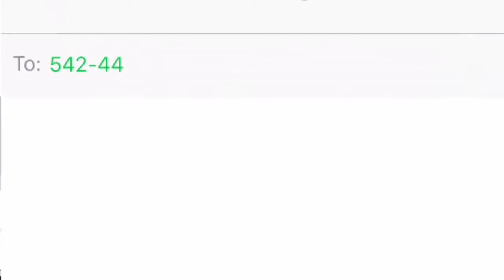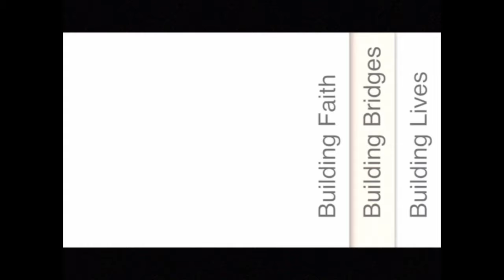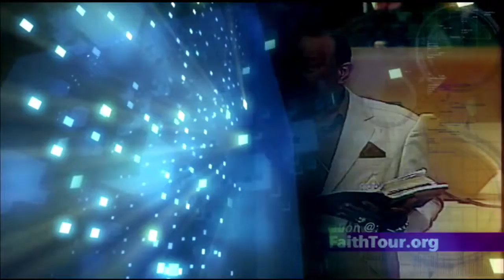capture 21 August 2018 12 37 12 PM